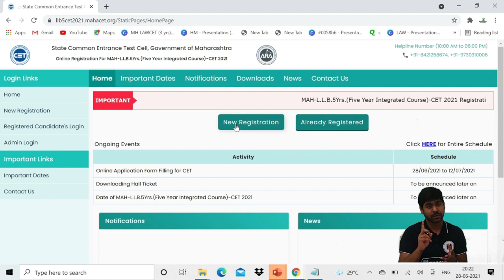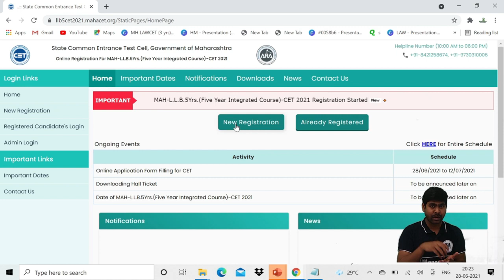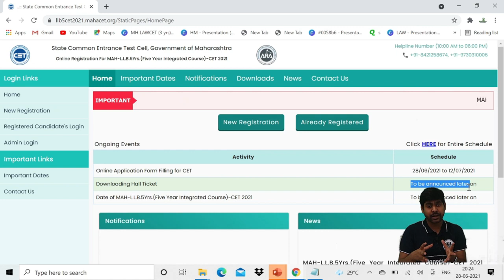MH LAWCET (5yrs) 2021 - Big Updates - Registration/Form filling Started